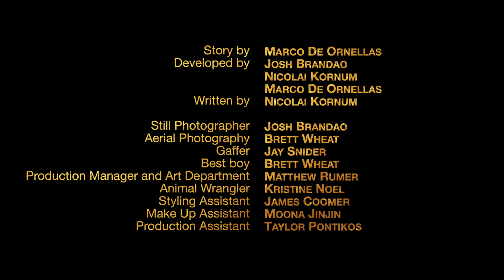THE MIDNIGHT TRIP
Fashion Film - "THE MIDNIGHT TRIP"

"The Midnight Trip" - On his way through the desert at night to an important business meeting a man’s car breaks down and he is forced to confront his own past and to reconsider his values.

Produced by MARCO DE ORNELLAS
Produced by LOBO FILM PRODUCTION
Directed by JOSH BRANDAO & NICOLAI KORNUM
Fashion Designers: LA ROXX, JOHN VARVATOS, CARTIER, VINTAGE, BURBERRY
Original Concept: MARCO DE ORNELLAS
Art Direction: JOSH BRANDAO & NICOLAI KORNUM Director of Photography: NICOLAI KORNUM
Key Make Up Artist & Body Paint: EINAT DAN Stylist: SETH CHERNOFF
Hair Stylist: LOUISE MOON
Story by MARCO DE ORNELLAS
Developed by MARCO DE ORNELLAS,
JOSH BRANDAO & NICOLAI KORNUM
Still Photographer: JOSH BRANDAO
Aerial Photography: BRETT WHEAT
Gaffer: JAY SNIDER
Best boy: BRETT WHEAT
Production Manager & Art Dept: MATTHEW RUMER Animal Wrangler: KRISTINE NOEL
Styling Assistant: JAMES COOMER
Make Up Assistant MOONA JINJIN Production Assistant: TAYLOR PONTIKOS Editor, Sound Design & Visual Effects: NICOLAI KORNUM
Behind the scene Photos: RAYNE FITTON Behind the scene Video: GRANT MASSARONI Executive Producer: ERIC JOHN REBHAN
Cast:
MARCO DE ORNELLAS, YAZEMEENAH ROSSI, DARIUS DIO, MATTHEW WINBUSH, LAWRENCE LAUGHING, Wolf played by NOVA,
Voice over: Taylor Pontikos and Kamy Bruder